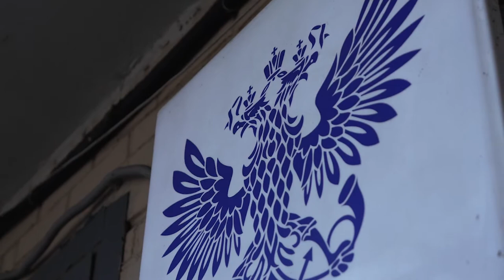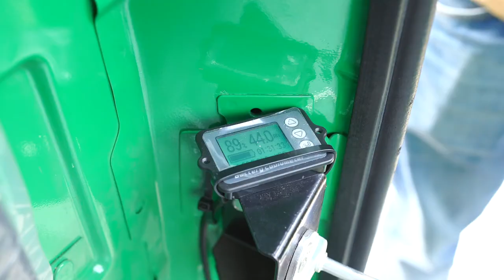Le premier kit avec le moteur Duyunov DA-90SM a été envoyé au Sri Lanka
Le premier kit avec un moteur Duyunov DA-90SM a été expédié au Sri Lanka

Andrey LOBOV, le représentant de la société STIIN, qui modernise le transport en utilisant la technologie des enroulements combinés Slavyanka, a parlé de l'envoi du kit.

L'équipe d'Andrey LOBOV a développé un kit basé sur le moteur DA-90SM.

Ce moteur est le dernier développement du partenaire SovElMash Viktor ARESTOV.

En plus du moteur, le kit comprend un ventilateur, un contrôleur, un accélérateur, un câblage et d'autres composants.

Tout propriétaire d'un véhicule peut remplacer indépendamment un moteur à combustion interne par un entraînement électrique.

Ce kit sera installé sur un tricycle. C'est le moyen de transport le plus populaire au Sri Lanka, il est utilisé pour le transport de passagers et de marchandises, ainsi que pour les points de vente mobiles.

Si, avec les moteurs de Duyunov, des panneaux solaires sont installés sur des tricycles, les voitures rouleront sans se recharger sur le réseau électrique.

L'investisseur du projet des Moteurs Duyunov du Sri Lanka, Rupasiri Perera HETTIATATCHICHE, qui est actuellement en Russie, a participé à l'envoi du kit.

Il pense que l'utilisation massive de moteurs de type "Slavyanka" rendra l'air plus pur dans son pays et résoudra le problème du carburant coûteux.

Voici ce que Rupasiri Perera HETTIATATCHICHE avait à dire avant d'envoyer le premier kit au Sri Lanka :

"Pas à pas, nous voulons passer complètement à ces moteurs. Tout d'abord, nous voulons aider notre pays et l'environnement. Nous sommes convaincus que nous obtiendrons des avantages économiques.

Et notre projet contribuera grandement à stimuler l'économie dans tous les domaines. Et cela nous aidera à développer l'amitié entre la Russie et le Sri Lanka.

Découvrez plus de détails dans la vidéo.

Nous vous parlerons certainement de l'utilisation ultérieure de moteurs avec "Slavyanka" au Sri Lanka.
Suivez nos nouvelles.

Si vous êtes intéressé par un kit de la société STIIN d'Andrey LOBOV, veuillez contacter votre partenaire national.